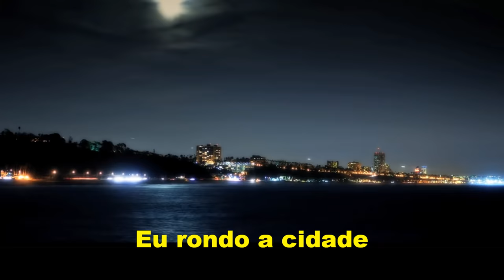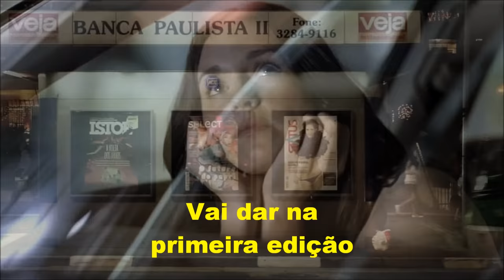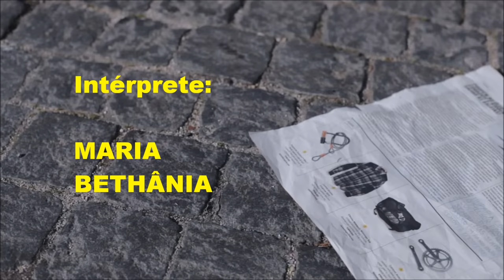RONDA (letra e vídeo) com MARIA BETHÂNIA, vídeo MOACIR SILVEIRA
O saudoso Paulo Vanzolini, autor desta melodia, é talvez o maior representante da verdadeira boemia em todo o país. A inspiração para a composição desta belíssima canção veio quando seu autor era soldado do exército em SP, início dos anos 40 (1944/45). Na companhia de outros militares, durante as rondas que fazia pelas boates da capital paulista, Vanzolini saia pelas ruas da cidade atrás de soldados desgarrados. Inúmeras foram as vezes em que ele se deparou com as cenas descritas na canção e que lhe renderam o título de maior sambista de São Paulo, por esta que é considerada um verdadeiro hino da legítima boemia. Essa canção foi gravada e regravada pelos maiores nomes de nossa MPB como: Nelson Gonçalves, Ângela Maria, Jamelão, Maria Bethânia, Emílio Santiago, João Gilberto, Caetano Veloso, Alcione, Simone, Ney Matogrosso, dentre outros. E para homenagear esse que é um verdadeiro ícone de nossa MPB nada melhor do que fazê-lo na voz inconfundível de Maria Bethânea.

(Here's the best of Brazilian music in lyrics and video.)

Ronda  (letra)

                       De: Paulo Vanzolini

De noite eu rondo a cidade
A lhe procurar, sem encontrar
No meio de olhares espio
Em todos os bares
Você não está...
Volto prá casa abatida
Desencantada da vida
O sonho, alegria me dá
Nele você está...
Ah! Se eu tivesse
Quem bem me quisesse
Esse alguém me diria
Desiste, essa busca é inútil
Eu não desistia ...
Porém com perfeita paciência
Volto a te buscar
Hei de encontrar
Bebendo com outras mulheres
Rolando dadinhos
Jogando bilhar...
E nesse dia então
Vai dar na primeira edição
Cena de sangue num bar
Da avenida São João...
Eu não desistia ...
Hei de encontrar
Rolando dadinhos
Jogando bilhar...